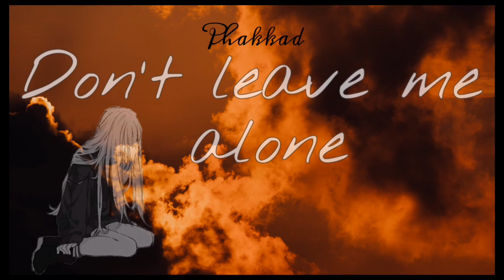PHAKKAD​ | [ Don't leave me alone​ ]​